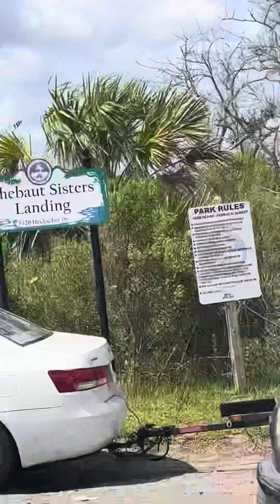Drive time to Summer sounds and smelling salt air😃 along the water